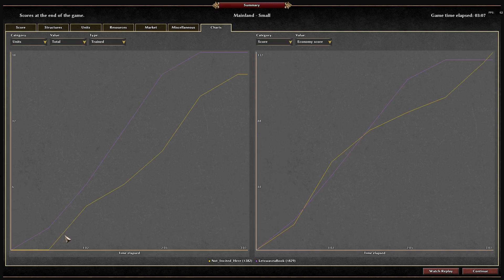0AD: winning in a few minutes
0AD. In A25 training times for units has been adjusted and cavalry trains faster, which means that there is more potential for rushing. Since the cavalry rush was not something which needed to be mastered in A24, it is something which I could improve myself on.

In this video I highlight a strategy that destroys the standard boom build. I have to credit Not_Invented_Here for executing this strategy as I didn't come up with it myself.